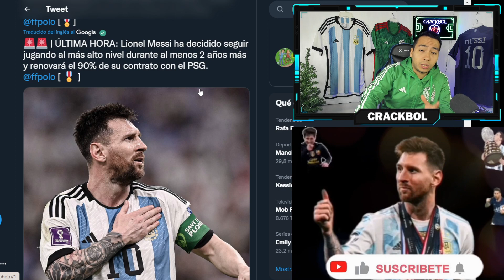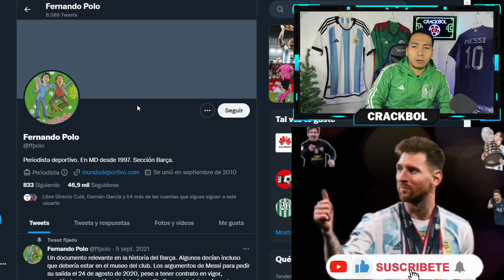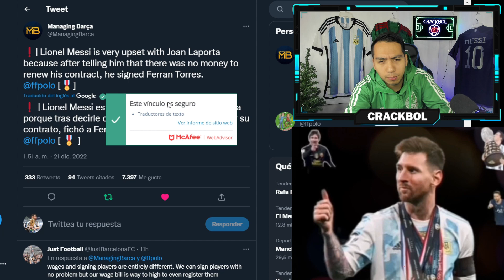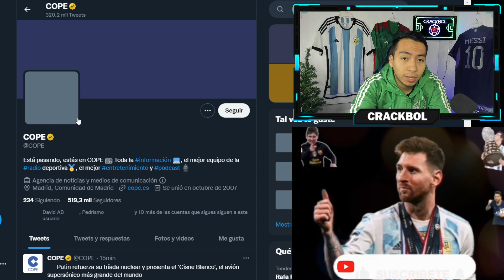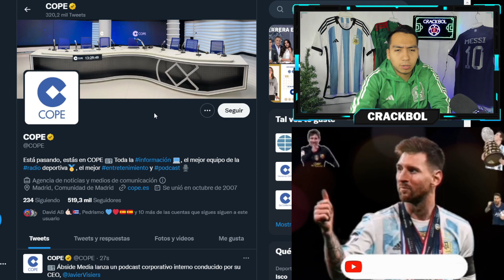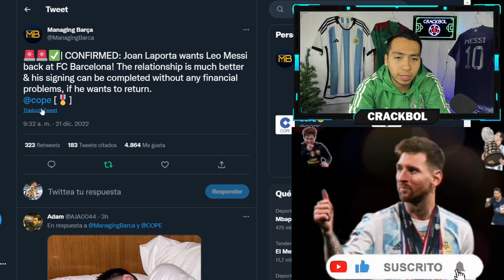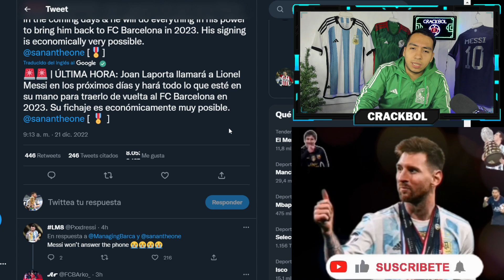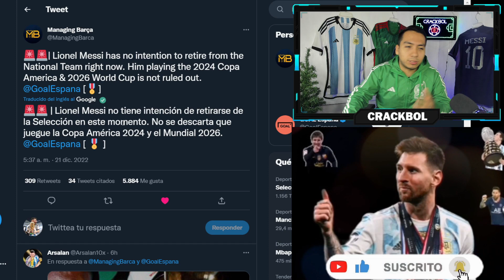¡BOMBAZO! 🚨LAPORTA LLAMARÁ A LEO MESSI PARA QUE REGRESE AL BARCELONA 💥 PSG tiene listo su contrato✅️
COMPARTE